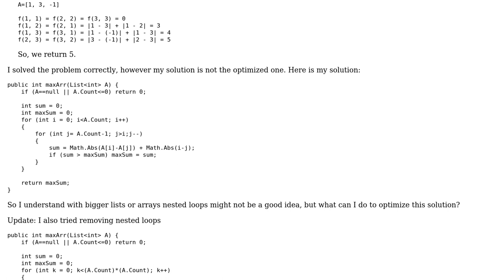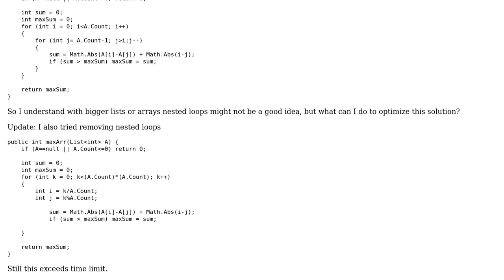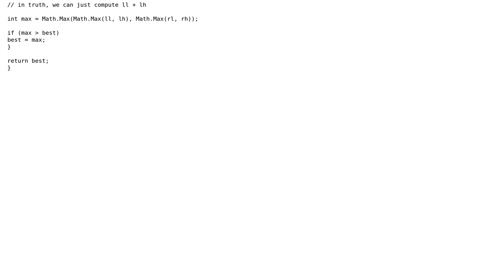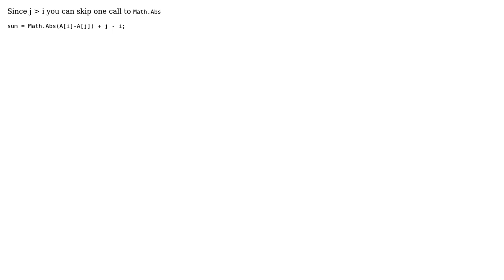Code Review: Maximum absolute difference of array elements (2 Solutions!!)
Code Review: Maximum absolute difference of array elements

With thanks & praise to God, and with thanks to the many people who have made this project possible! | Content (except music & images) licensed under CC BY-SA | Music | Images & others | With thanks to user VisualMelon user user1181942 user Simon Forsberg user paparazzo user 200_success and the Stack Exchange Network Trademarks are property of their respective owners. You are responsible for your own actions.